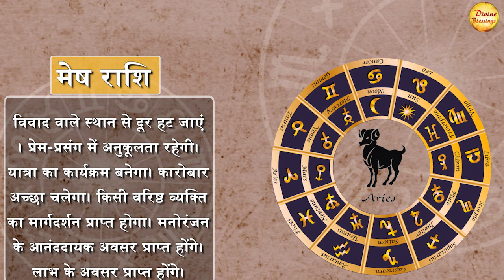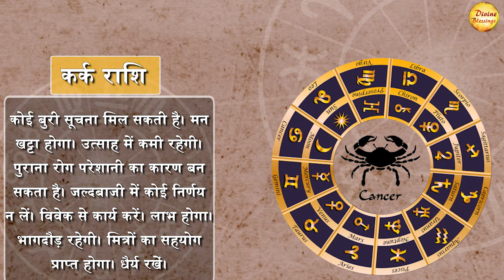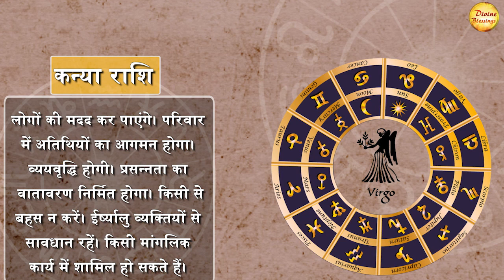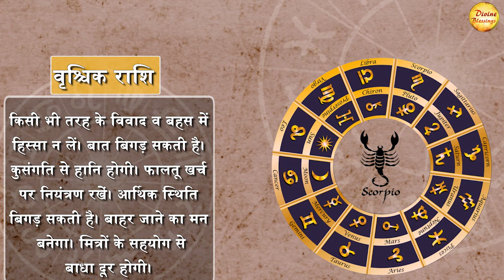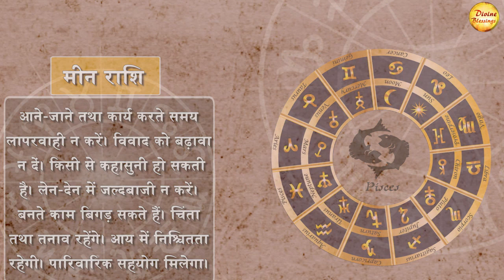|| आज का राशिफल 02 जनवरी || तुला राशि सुखमय समय बीतेगा || Astrology 2023 ||